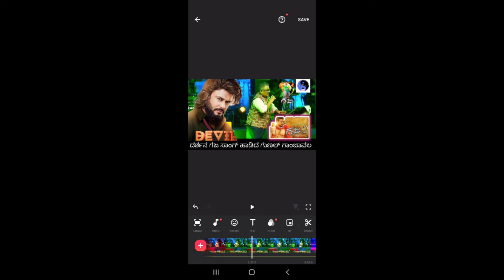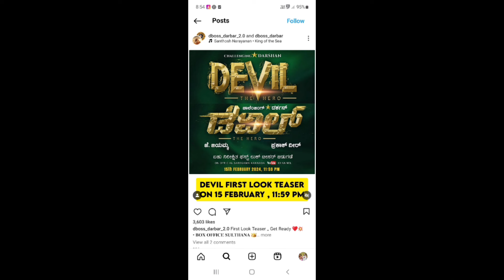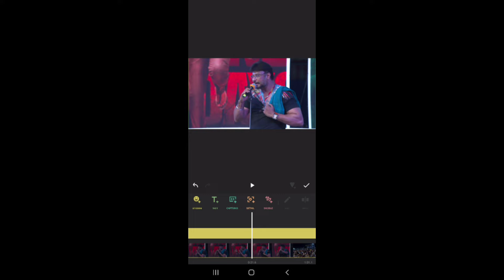ಡಿಬಾಸ್ ಗೆ ಸುದೀಪ್ ಸಾಂಗ್ ಹಾಡಿದ್ರು ಹುಟ್ಟುಹಬ್ಬದ ಗಿಫ್ಟ್ ಕೊಟ್ರ ಹಾಡಿನ ಮುಕಾಂತರ || Sudeep Dedicated to Dboss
ಡಿಬಾಸ್ ಗೆ ಸುದೀಪ್ ಸಾಂಗ್ ಹಾಡಿದ್ರು ಹುಟ್ಟುಹಬ್ಬದ ಗಿಫ್ಟ್ ಕೊಟ್ರ ಹಾಡಿನ ಮುಕಾಂತರ || Sudeep Dedicated to Dboss( Sudeep singing song and dedicated to Dboss birthday gift @nammaarkavathi)